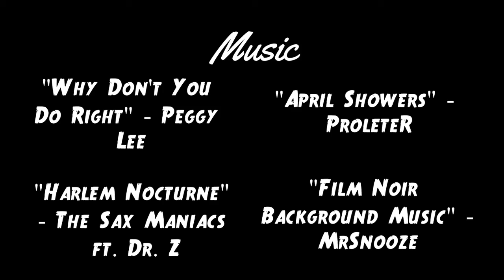The Camera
This is a noir style short that I made when I started to really stress out about college and stepping into adulthood. Doing everything all by myself was a little difficult but the finished product was better than I expected.